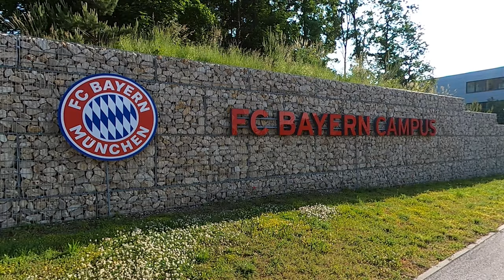skills.lab Arena at FC Bayern Campus, Munich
In December 2020 German record champion and six times UEFA Champions League winner FC Bayern Munich opened their very own skills.lab Arena at FC Campus in Munich. The most advanced assessment and training system in world football is used by all teams located at the Campus and enables a data-driven approach to player development. The training system was developed and built by Anton Paar SportsTec GmbH, located in Graz (Austria).